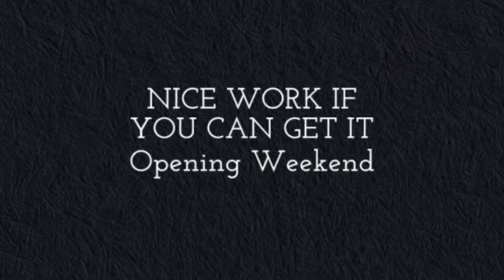NW-BTS Video Slideshow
Lyric Arts asked the cast and crew to share some of their photos and video from backstage on opening weekend.  We share them now with you.  Enjoy!